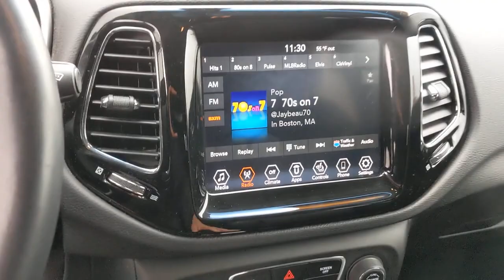2019 Jeep Compass Austin, New Braunfels, Boerne, San Marcos, San Antonio, TX A210011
White Clearcoat Used 2019 Jeep Compass available in San Antonio, Texas at San Antonio CDJR. Servicing the Austin, New Braunfels, Boerne, San Marcos, TX area.

11910 Interstate 35 Frontage Rd

Recent Arrival! New Price! Certified. BALANCE OF FACTORY WARRANTY, LEATHER, HEATED LEATHER SEATS, REAR BACKUP CAMERA, CHRYSLER CERTIFIED, PREMIUM WHEELS, FRONT WHEEL DRIVE, MULTI ZONE CLIMATE CONTROL, TRAILER HITCH, CRUISE CONTROL, Compass Limited, 4D Sport Utility, White Clearcoat, Black w/Leather Trimmed Bucket Seats, 1-Year SiriusXM Guardian Trial, 2nd Row USB Type A, 5-Year SiriusXM Traffic Service, 5-Year SiriusXM Travel Link Service, 8.4 Touch Screen Display, Apple CarPlay, Beats Premium Audio System, Bi-Xenon HID Headlamps w/LED Signature, Black Day Light Opening Moldings, Black Grille w/Satin Granite Rings, Black Side Roof Rails, Black/Body Color Exterior Mirrors, Bluetooth Integrated Voice Command, Bluetooth Streaming Audio, For Details, Visit DriveUconnect.com, Gloss Black Compass Badge, Gloss Black Jeep Badge, Google Android Auto, GPS Antenna Input, GPS Navigation, Gun Metal Interior Accents, HD Radio, High Altitude Package, LED Taillamps, Media Hub (USB, AUX), Quick Order Package 28F High Altitude, Quick Order Package 28G, Radio: Uconnect 4C Nav w/8.4 Display, Satin Granite Exterior Accents, Satin Granite Fog Lamp Bezels, SiriusXM Traffic Plus, SiriusXM Travel Link, Tungsten Accent Stitching, USB Host Flip, Wheels: 19 x 7.5 Satin Granite Aluminum. FWD CARFAX One-Owner. Clean CARFAX.brFCA US Certified Pre-Owned Details:brbr  * Vehicle Historybr  * Roadside Assistancebr  * Powertrain Limited Warranty: 84 Month/100,000 Mile (whichever comes first) from original in-service datebr  * Limited Warranty: 3 Month/3,000 Mile (whichever comes first) after new car warranty expires or from certified purchase datebr  * 125 Point Inspectionbr  * Transferable Warrantybr  * Warranty Deductible: $100br  * Includes First Day Rental, Car Rental Allowance, and Trip Interruption Benefits